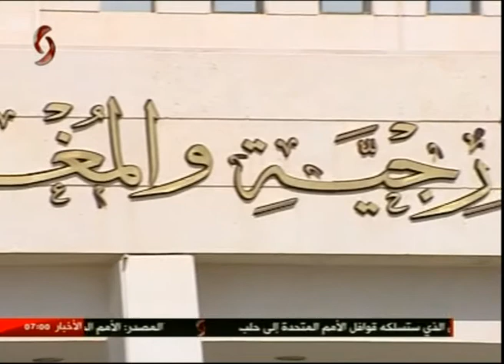موجز أخبار السابعة صباحاً من الإخبارية السورية في دمشق 17/9/2016 ناصر عقيل